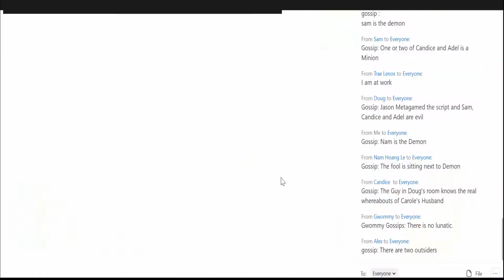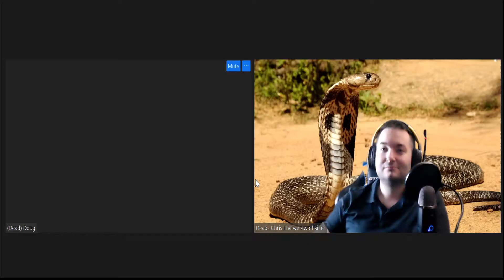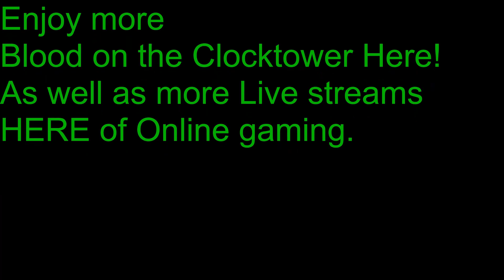Blood on the Clocktower Bad Moon Rising at the Zoo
In the quiet village of Ravenswood Bluff, ‌a demon walks amongst you.

During a 'day' phase players socialize openly and whisper privately to trade knowledge or spread lies, culminating in a player's execution if a majority suspects them of being Evil.

Of a 'night' time, players close their eyes and are woken one at a time by the Storyteller to gather information, spread mischief, or kill. Use all your powers of deduction and deception to survive this game of murder and mystery.

The Storyteller uses the game's intricate playing pieces to guide each game, leaving others free to play without a table or board. Players stay in the thick of the action to the very end even if their characters are killed, haunting Ravenswood Bluff as ghosts trying to win from beyond the grave.

***I am a new channel created in 2020 that started out as gaming with friends, turning into making new friends with many videos of Werewolf, and Blood on the Clocktower.  With plans to expand and play more of a variety of board games and virtual games online in 2021 stay turned and donate to help startup: